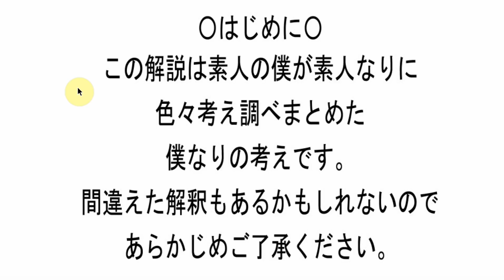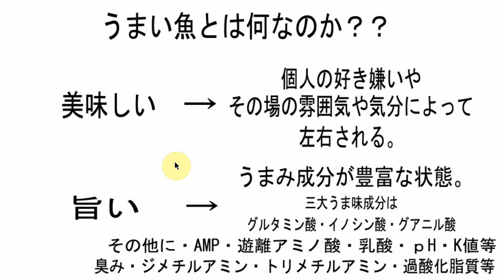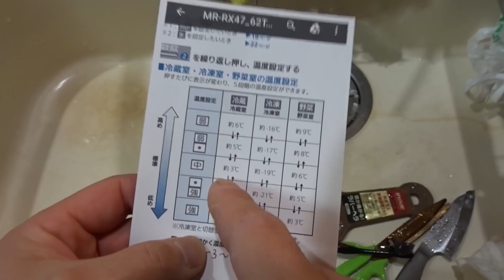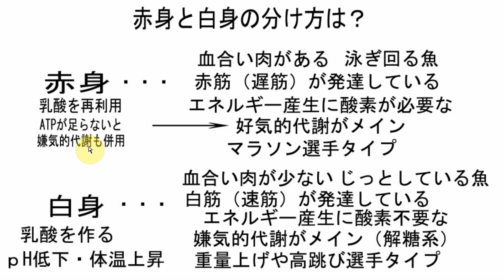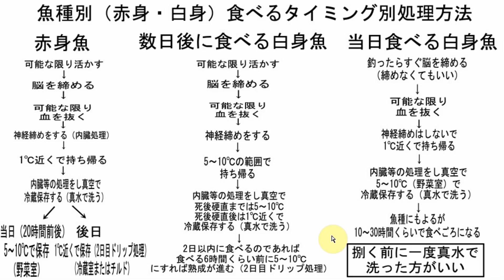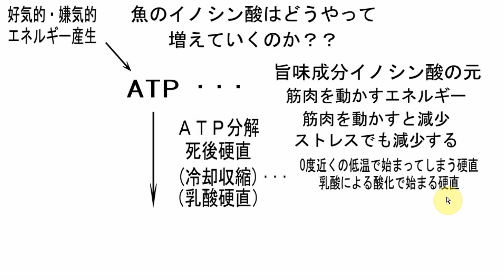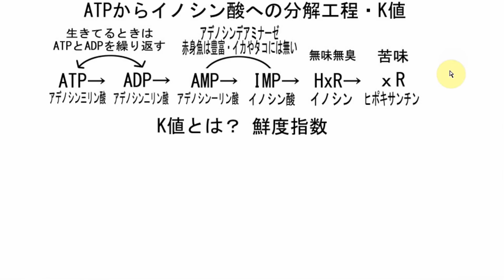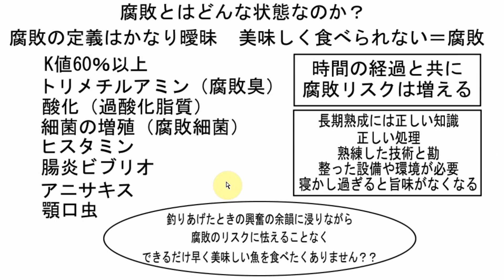【超マニア向け】魚の熟成・締め方・血抜き・保存法の疑問を徹底解説！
超マニアックな釣り人の為の「長編」魚の締め方と血の抜き方と保存法の解説です！熟成工程や冷蔵庫で旨味のピークのタイミングをコントロールする方法も紹介！倍速再生推奨(笑)
東海釣り三昧の釣行日記でも紹介しています！

我が家の猫のグルと柴犬のハチのチャンネルも

たまにつぶやきます！
フェイスブックはほぼブログ更新情報のみ更新